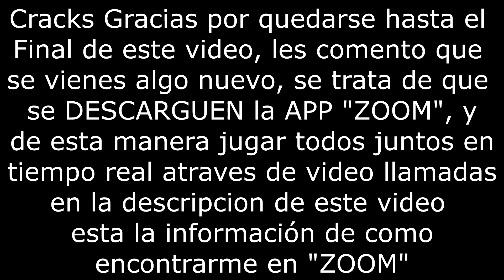💯✔️🚫🔴🧟 Zombie Attack ⚡// GANAMOS Y PERDIMOS XD // Roblox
CRACKS YA CONTAMOS CON INSTAGRAM y TWITTER OFICIALMENTE SIGUEME.